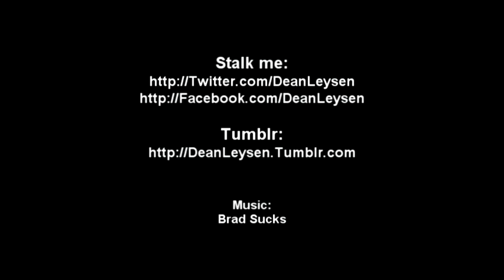Learning Martial Arts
A few things you should know.